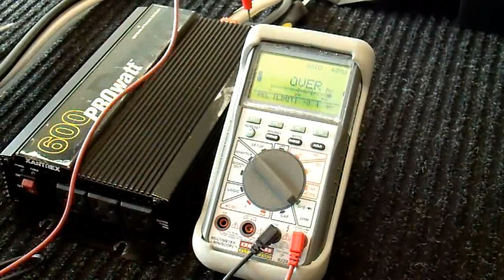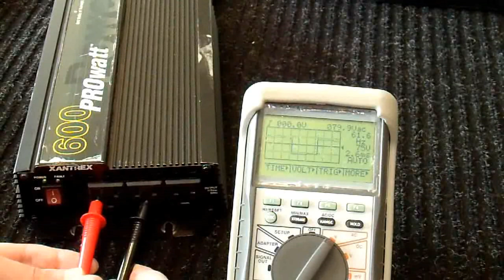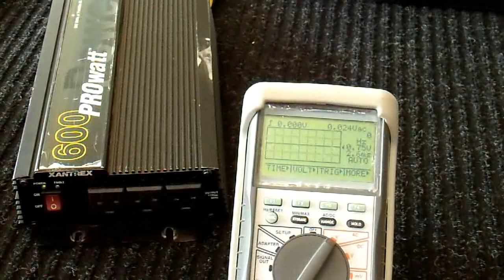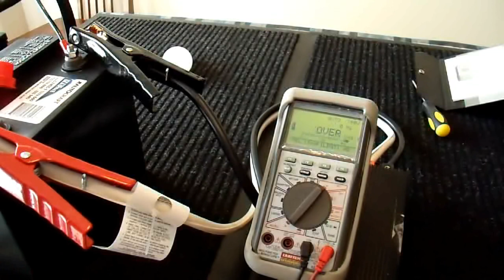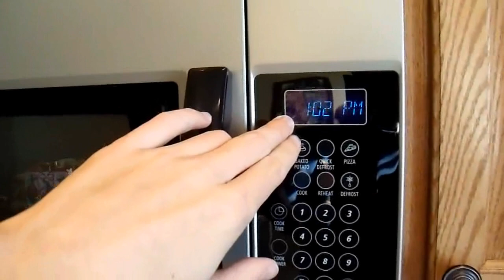How NOT to Connect an Inverter to Your House Mains - Xantrex ProWatt Inverter part2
Part1 - A description and demonstration of a Xantrex ProWatt 600W inverter that I picked up recently.

Part2 - In the 2nd part I use it to demonstrate a few things that get people into trouble when trying to use an inverter like this one to temporarily power things in their house.